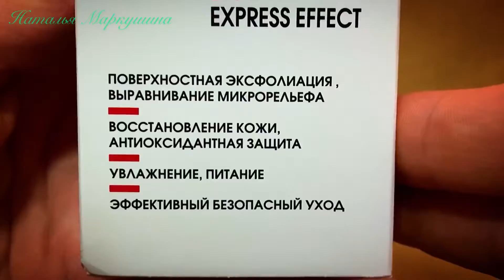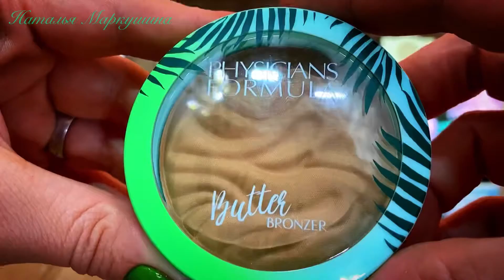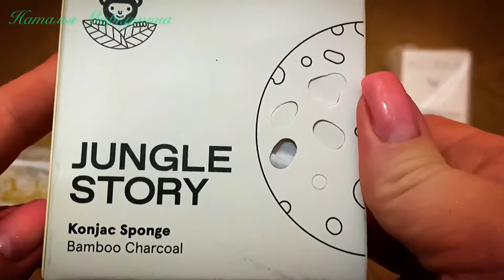Лучшие покупки на WILDBERRIES и OZON || парфюм, о котором мечтала🥰🥰🥰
Косметические покупки на ОЗОНе и ВАЙЛДБЕРРИЗ . Рубрика чекупила. Лучший парфюм🥰

У меня на канале поднимается много различных тем.  Здесь со мной вы познакомитесь с новинками косметики, а так же будем говорить о проверенных средствах. Вместе будем строить мой новый дом! Так как по образованию я провизор, с удовольствием расскажу вам о составах и действии лекарственных препаратов и многое , многое другое...
На моем канале вы познакомитесь с моими замечательными пушистыми питомцами. Оставайтесь!🤗Я буду развиваться вместе с вами и стараться снимать интересные ролики.

Если вы хотите помочь моему каналу ( мечтаю о хорошей камере, свете, ох , как же много оборудования нужно !), вы можете перечислить любую сумму на мою карту Сбербанка
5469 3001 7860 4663